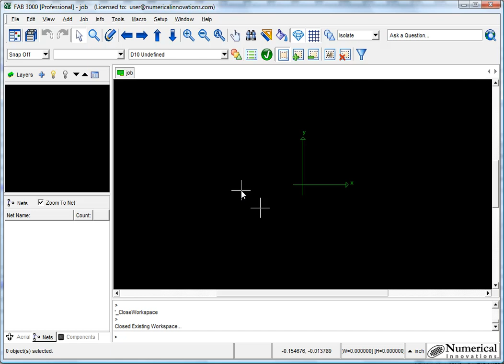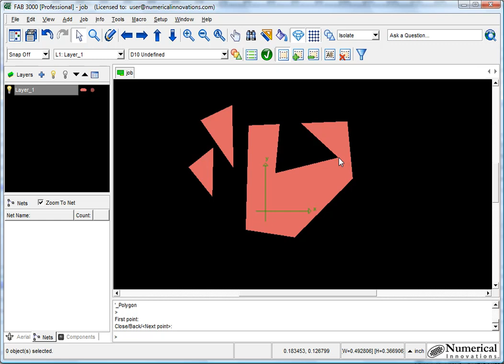Add Polygons using Composite Logic - FAB 3000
Checkout the new Update!  Add Polygons using Composite Logic - FAB 3000